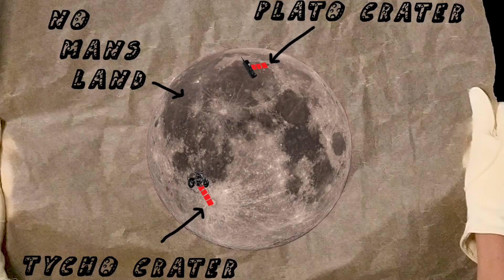Posing Pouch - Space Fight